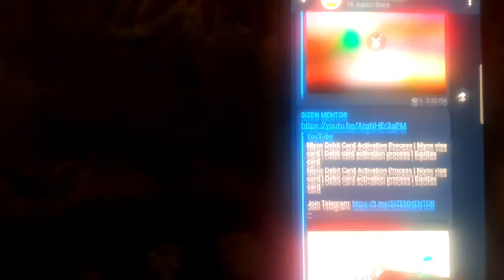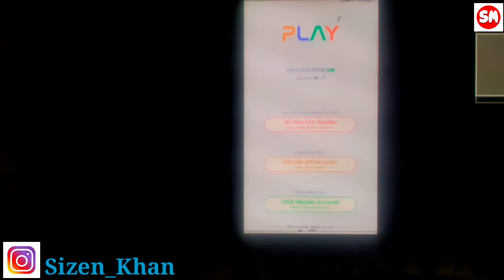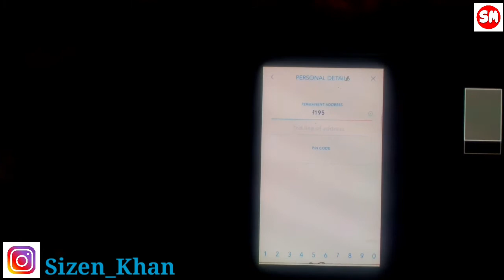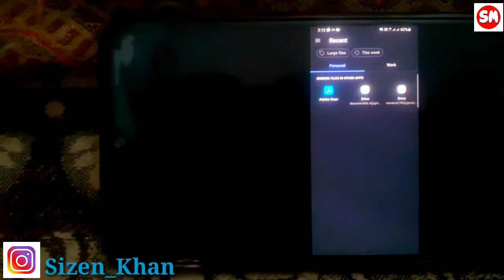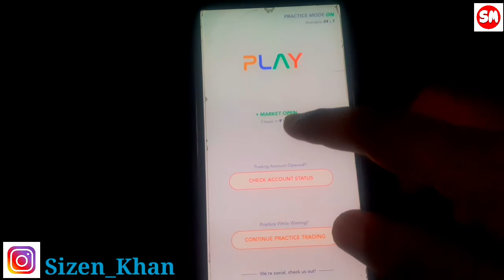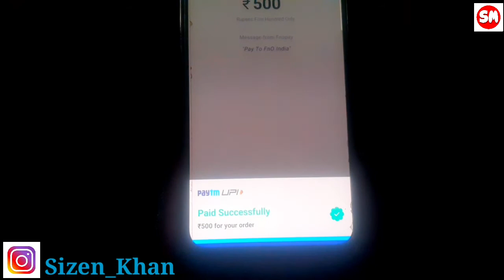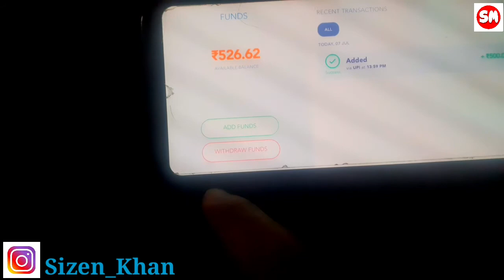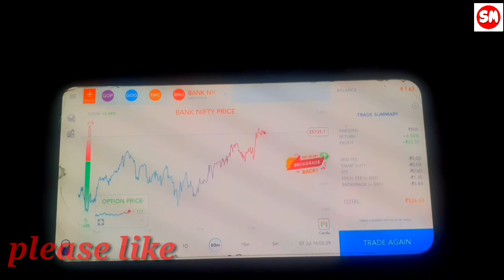Earn Rs 400 Instantly Without Investment | Ghar Baithe Paise Kaise Kamaye | online paise kamaye |fno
Earn Rs 400 Instantly Without Investment | Ghar Baithe Paise Kaise Kamaye | online paise kamaye |fno | Fno PLAY app review |

Dosto
aaj aap iss video me dekhege ki kaise fno play aap se kaise paise kamaye jaate hain.

Dhanyawaad!!!
jai hind!!!
@sizen khan